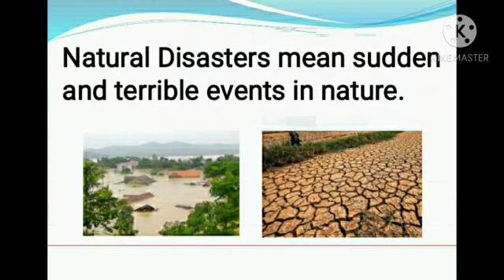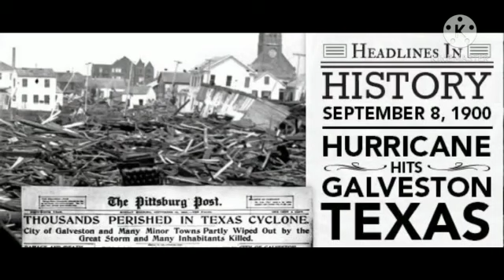Class3_Ch-24_Natural Disasters_Santosh Kuhar